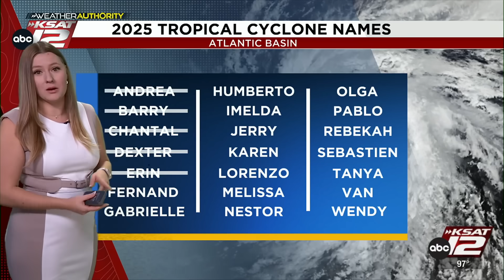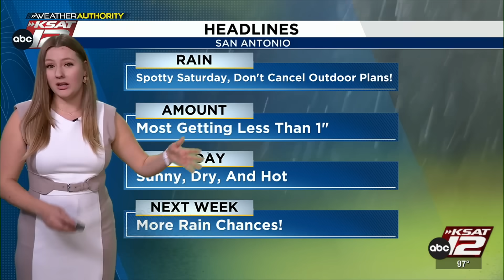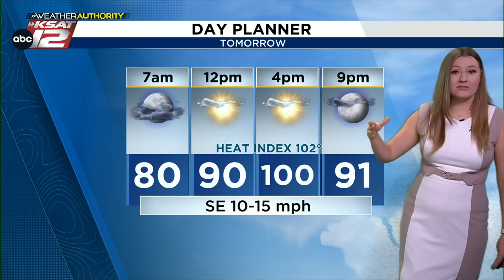Hurricane Erin: Forecasted path of historic storm and what you need to know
Erin is the first Hurricane of the 2025 Atlantic basin as a Category 5 with maximum sustained winds of 160 mph.